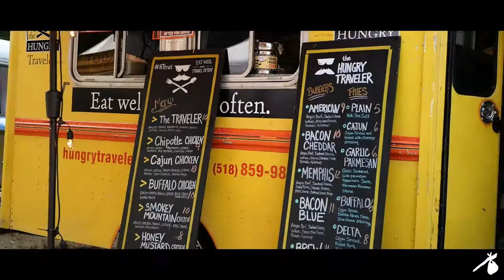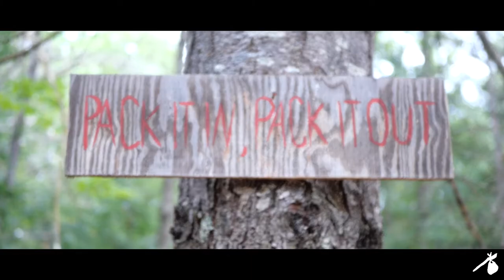Otis Mountain Get Down 2019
'Twas an unforgettable weekend hidden away in the trees of the Adirondack Mountains. BOHO HOBO presents a throwback video of Otis Mountain Get Down 2019. Otis Mountain Get Down is a music event held annually in Elizabethtown, NY. It's an exciting weekend of music, experience and community. With quality teamwork, Otis creates an intimate and open-minded environment to share perspectives, meet new friends, and explore the scenic Adirondack landscape. Hope you enjoy the experience!